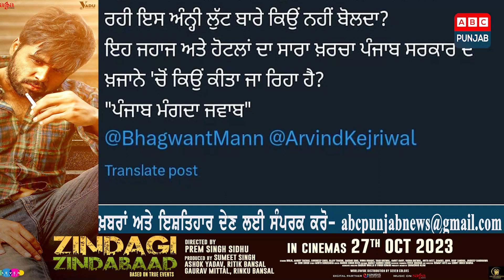ED ਸਾਹਮਣੇ CM ਕੇਜਰੀਵਾਲ ਦੀ ਪੇਸ਼ੀ ਸੁਖਬੀਰ ਬਾਦਲ ਨੇ CM ਮਾਨ 'ਤੇ ਕਸਿਆ ਤੰਜ